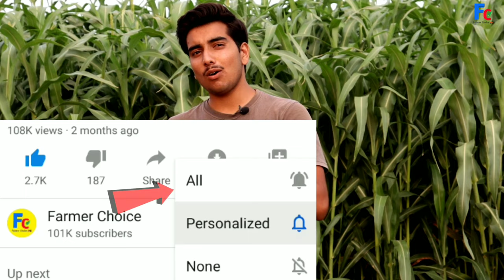थनैला रोग का 100% रामबाण इलाज (Thanela rog ka upchar) Mastitis treatment [ pendistrin sh ]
Indication
Pendistrin-SH is recommended for the treatment of acute and chronic mastitis in  lactating or dry cows, buffaloes and milch goats, caused by Gram positive and Gram negative organisms such as STreptococcus sp, Staphylococcus sp., Eschericia coli, Aerobacter aerogenes etc.
Composition
Each tube contains :
Procaine Penicillin G     : 1,00,000 units
Streptomycin sulphate I.P.: 100 mg
Sulphamerazine B.P.(Vet)  : 500 mg
Hydrocortisone            : 20 mg
in Plastobase
Large Animals
Following stripping of the udder the contents of one tube of Pendistrin-SH is directly instilled into the teat canal of the infected quarter.
Acute Mastitis
One tube every 12 hours or after regular milking for 1 to 6 instillations.
Chronic Mastitis
One tube per infected quarter at 12 hourly intervals or after each regular milking for 1 to 3 instillations.
If necessary, treatment may be repeated on one or two occassions at intervals of 48 hours.

My camera ≈

Dairy Farm videos

thanela rog ka upchar
pendistrin sh how to use
zydusah
थनैला रोग का उपचार